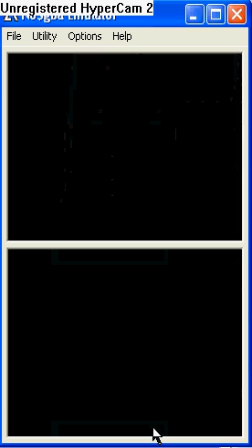Pokemon Platinum JP - Gym Battle 3 Vs Fantina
Hi! it's me Kanelal ;D

This is a 3rd Bagde in Pokemon Platinum and a 5th in Pokemon Diamond/Pearl.